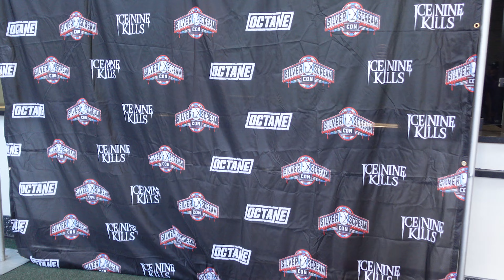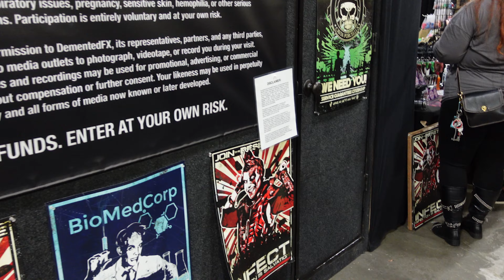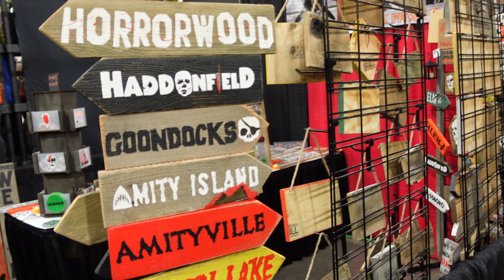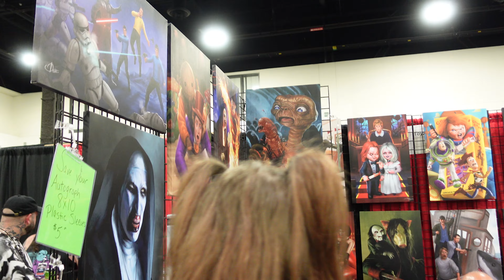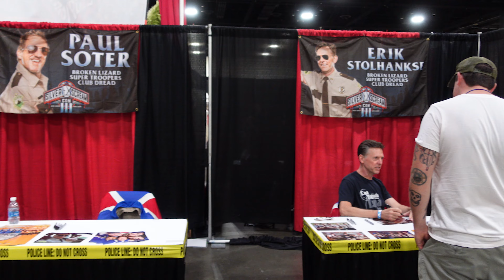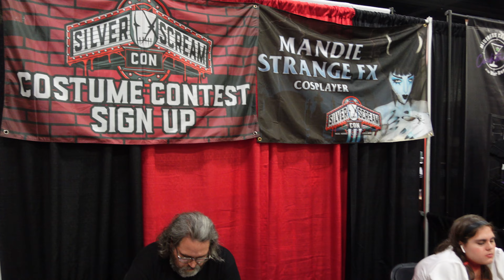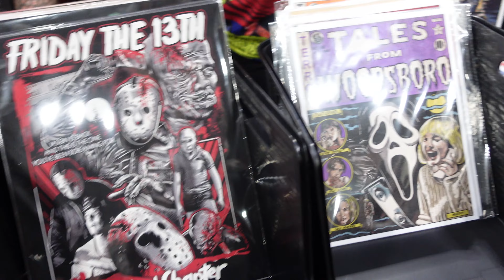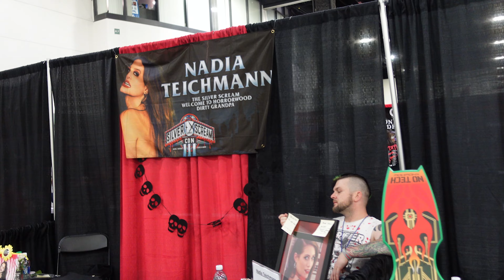Silver Scream Con 3 Walk Through & Terrifier 3 Announcement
Hey Creeps,

Here’s a walk through silver Scream Con 3 as a lot of you creeps request. I hope you enjoy seeing all the merch. I had the absolute best time, more videos to come.

Alsooooo Ice Nine Kills officially doing the Terrifier 3 song!!! Yesssssss.

Subscribe and hit the notification bell to stay up to date with all my content, and head over to the Patreon to become a member and see what’s coming before everybody else!

Don’t forget to check out my Instagram for more horror goodness!